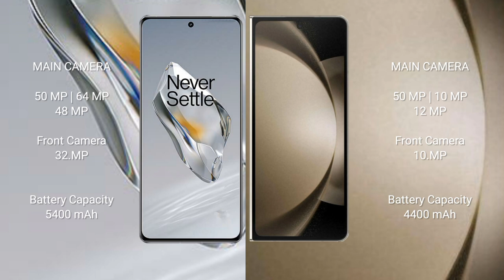OnePlus 12 vs Samsung Galaxy Z Fold 5 vs Samsung Galaxy Z Fold 4 vs Samsung Galaxy Z Fold 3